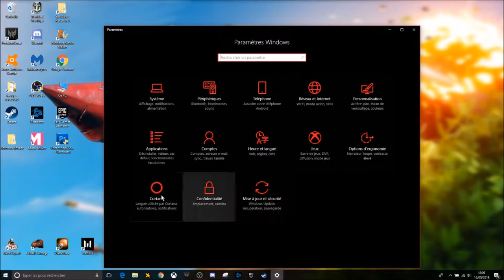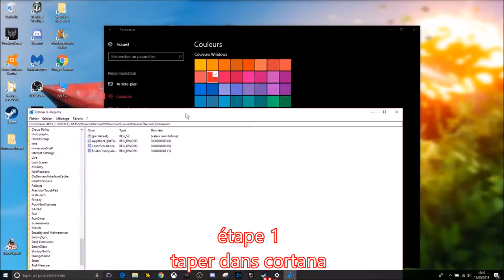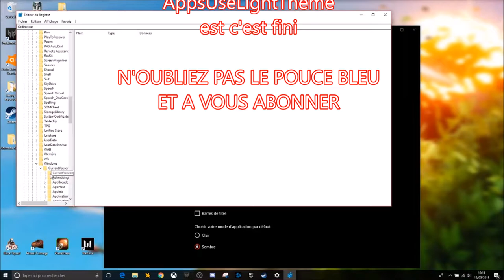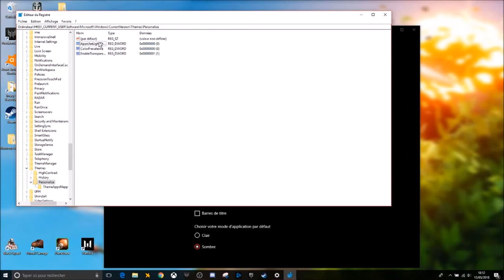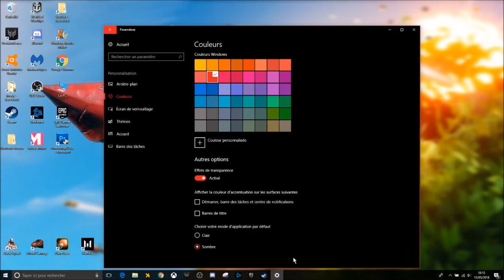comment activer le dark mode sur windows